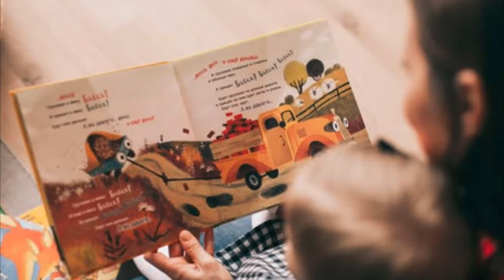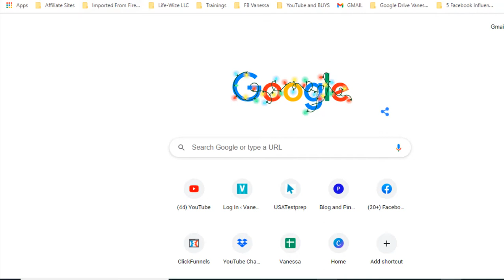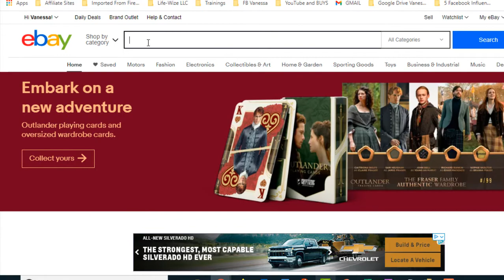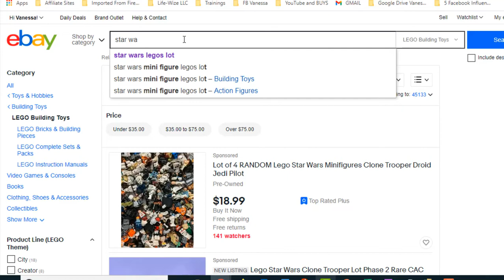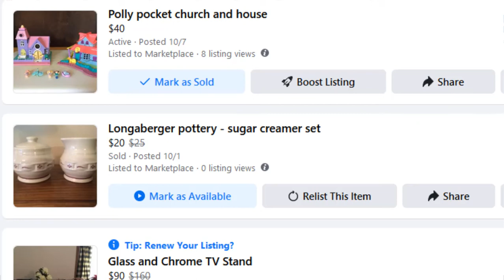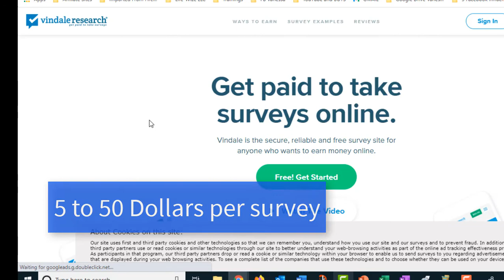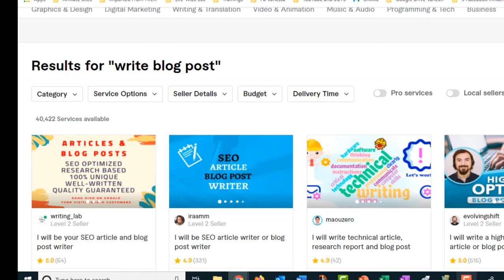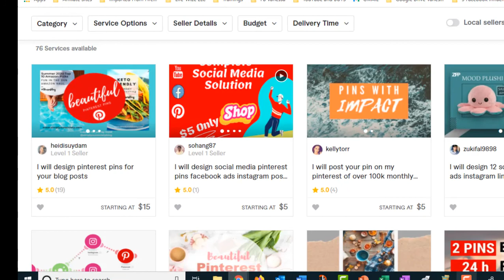How to Make 1500 Dollars This Month With Side Jobs | Extra Cash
How to make 1500 dollars this month!  With the holidays around the corner this is a great time to work an extra side job for some extra cash.  This month you can earn 1500 dollars.  In this video I give you several options on how you can earn extra cash!!